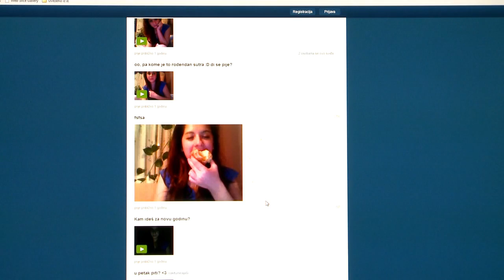Children of Transition - trailer HD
Four stories. Four dreams of a happy childhood. In a society making it next to impossible...

Original title:  Djeca tranzicije
Year of production:  2014.
Screening time:  81'
Format:  HD
Production:  Factum
Co-produced by:  Zagreb film
Co-financed by:  Croatian Audiovisual Centre, City of Zagreb Office for Education, Culture and Sport
Written and directed by:  Matija Vukšić
Producer:  Nenad Puhovski
Lead cinematographer:  Mario Marko Krce
Cinematographer:  Raul Brzić
Sound recordist:  Ivan Šmintić
Editor:  Ana Šerić
Composer:  Bianca Ban
Executive producer:  Tamara Babun
Researchers:  Matija Vukšić, Antina Bratić
Technical manager:  Mario Bandić
Assistant editor:  Srđan Popović

Festivals & Awards:

Motovun Film Festival 2014 - Main Programme - world premiere
Sarajevo Film Festival 2014 - Competition Programme - Documentary Film -  international premiere